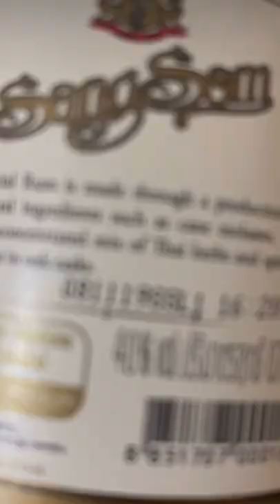SANGSOM special RUM